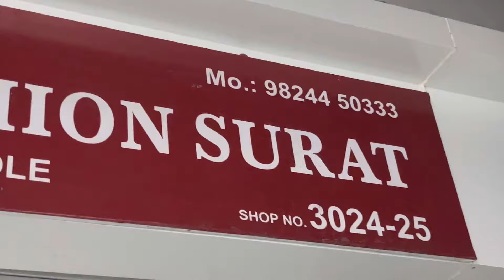Hijab Fashion Surat || Manufacturer Surat || Hijab, Scarf, Nosepiece & Dupatta Etc.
Hijab Fashion Surat | Manufacturer | Surat Textiles | Wholesaler | sasta price | Surat Manufacturing

Fancy Hijab, Scarf, Stole, Burkha, Arbian cape all Burkha materials | Manufacturer Surat |

📍Imported Dupatta at Wholesale Rate a All Type of Fancy Hijab, Scarf, Stole & Dupatta Manufacture at best
Affordable Price Store. Any queries & orders on📍

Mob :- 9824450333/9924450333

Shop Address⤵️

HIJAB FASHION ⤵️

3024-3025, 3RD FLOOR, NEW T.T-2 MARKET, NEAR JASH MARKET, RING ROAD, SURAT-395010.

Hijab Fashion Instagram Link ⤵️

Hijab Fashion Facebook Page Link ⤵️

👇🏻Your Queries 👇🏻

hijab manufacturers in surat
hijab
surat best hijab
surat manufacturing
surat
hijab manufacturings